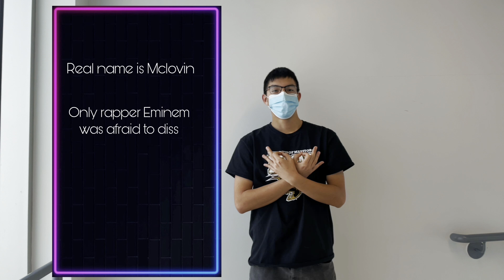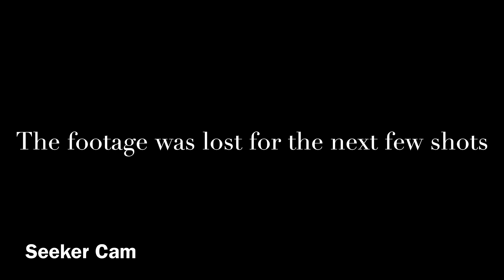Search & Destroy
hide and seek with a twist.